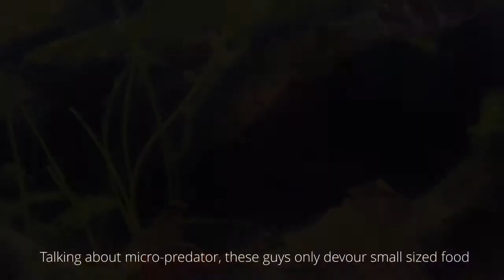Profil Ikan Hias - Chocolate Gourami, Ikan Unik & Lucu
Boleh dibilang Indonesia memang punya beragam ikan hias yang patut kita kenal bersama, Ikan hias ini, dikenal dengan sebutan gurame coklat, ikan ini masih dari keluarga ikan sepat dan bertubuh mini sekitar 5cm biasa nya banyak dijual dalam ukuran 3cm an, ikan ini juga bisa ditemukan di semenanjung Malaysia juga lho.. namun tidak hanya 1 jenis Chocolate gourami yang ada di Indonesia, di Indonesia ada 3 jenis Chocolate gourami lainnya dan mereka ditemukan hanya di pulau Kalimantan.

Info:
Chocolate Gourami “Spaerichthys Osphromenoides” ( Canestrini, 1860)
Max length: 5cm
PH : 5-6.5
Diets: Daphnia, moina (Kutir), mosquito larvae (encu), tubifex worm (Casut), small texture SMS fish food (pelet halus)
Distribution: Sumatra, Bangka and Malay Peninsula